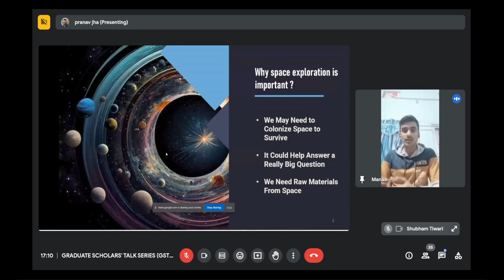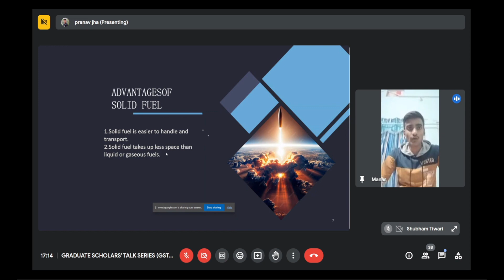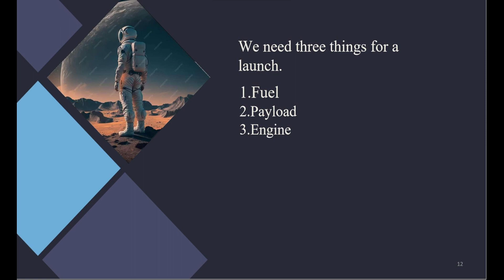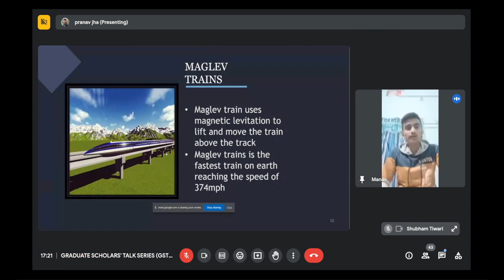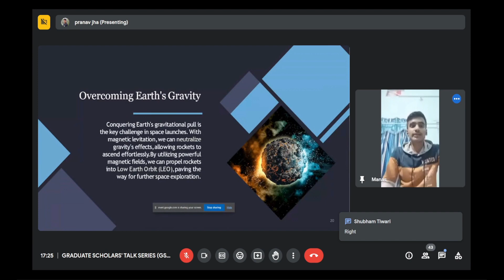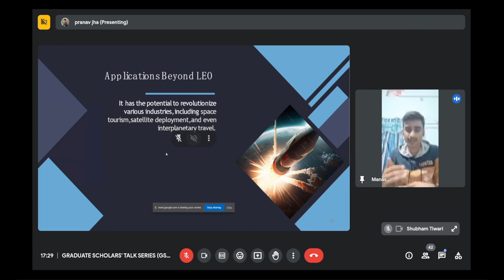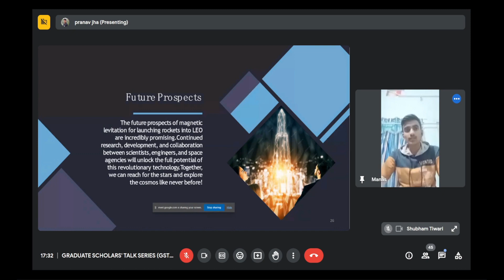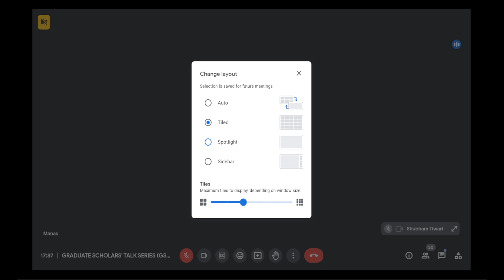Space & Sustainability: Perspective | GSTS 141 | By Mr. Manas | D.A.V (Kailash Hills) School,Delhi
This Diwali, let us soar high for Space Exploration with innovative rocket ideas for Lower Earth Orbit!

KEY TAKEAWAYS:
~Space Exploration: Importance, Ways, Satellites and Rockets.
~Rockets: Evolution, Types and an Innovation.
~Putting Satellites into the LEO (Lower Earth Orbit): The Process, Positives, and Negatives.
~Efficient Ways: Future of Space Exploration!

Welcome to the official YouTube Channel of Graduate Scholars' Talk Series (GSTS), Department of History, Shyam Lal College (Eve.), University of Delhi. We are hosting the Graduate Scholars' Talk Series (GSTS), a weekly public talk series under the aegis of the Department. The series has been held weekly every Sunday since 07th February 2021 from 05:00PM to 06:00 PM IST on Google Meet. Interestingly, this talk has been conducted by graduates of SLCE, and the speakers are only students of various Universities/Colleges. Till date, we have conducted 140+ talks.

Guidelines for the Talk:
1. The topic should be based on sound reasoning.
2. Maximum time for the Speaker would be 25 minutes followed by an interaction session.
3. Only one speaker would be allowed to speak on a day.
4. If there is already a registration for the same day, the team shall convey the same to you and allow you the next date.

Registration form